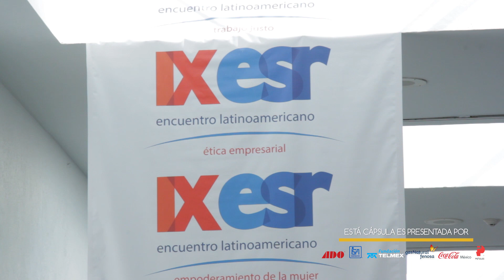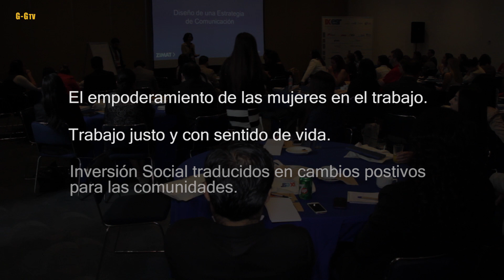IX Encuentro latinoamericano de Empresas Socialmente Responsables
El Cemefi organizo el IX Encuentro Latinoamericano de Empresas Socialmente Responsables donde se llevo a cabo la entrega del distintivo ESR.